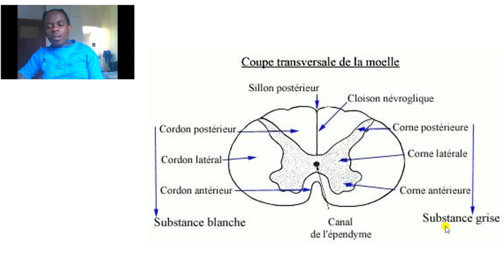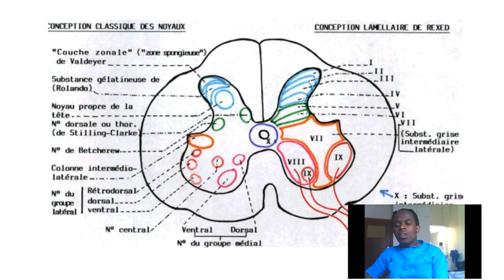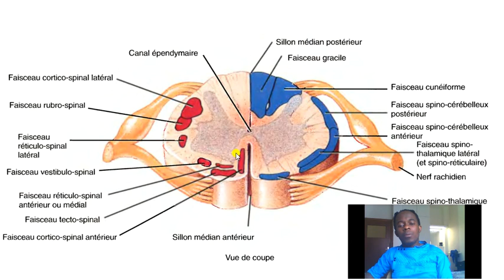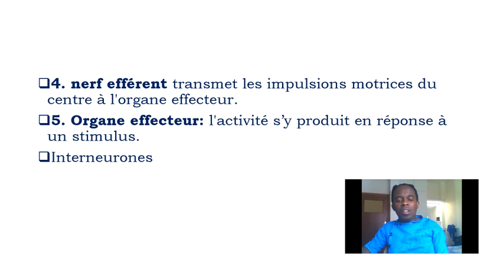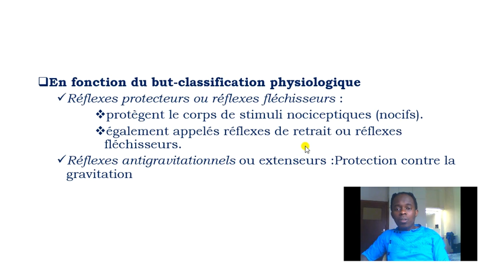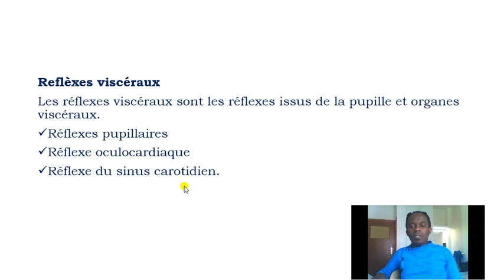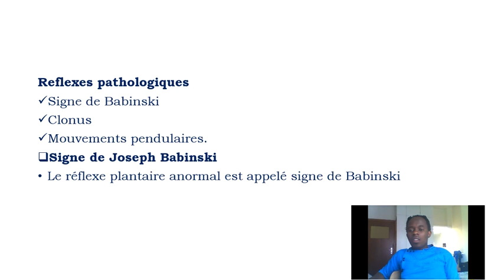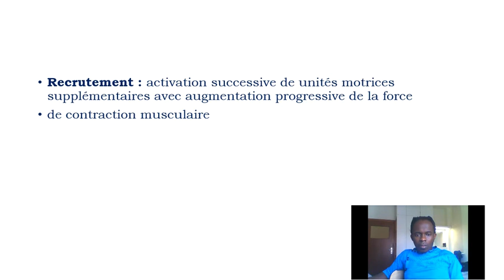Physiologie de la moelle épinière et de l'activité reflèxe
Dans cette section nous traitons de la physiologie de la moelle épinière et de l'activité reflèxe.